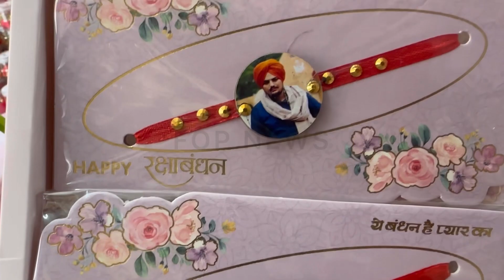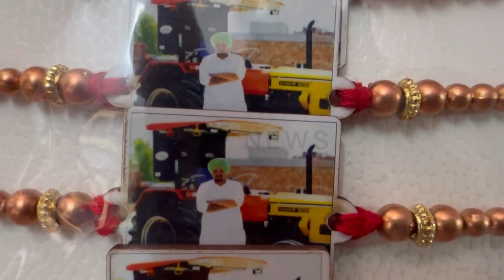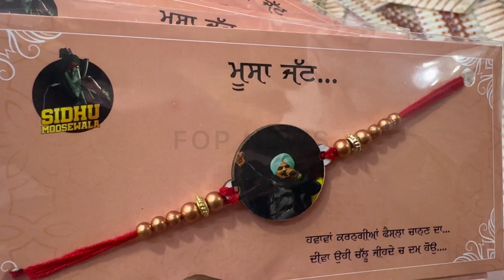ਬਾਜ਼ਾਰਾਂ ਚ ਵਿਕ ਰਹੀਆਂ ਧੜਾਧੜ ਸਿੱਧੂ ਦੀ ਫੋਟੋ ਵਾਲੀਆਂ ਰੱਖੜੀਆਂ , ਹਰ ਤਿਉਹਾਰ ਤੇ ਕਰਦੇ ਨੇ ਸਿੱਧੂ ਨੂੰ ਸ਼ਾਮਿਲ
ਬਾਜ਼ਾਰਾਂ ਚ ਵਿਕ ਰਹੀਆਂ ਧੜਾਧੜ ਸਿੱਧੂ ਦੀ ਫੋਟੋ ਵਾਲੀਆਂ ਰੱਖੜੀਆਂ , ਹਰ ਤਿਉਹਾਰ ਤੇ  ਕਰਦੇ ਨੇ ਸਿੱਧੂ ਨੂੰ ਸ਼ਾਮਿਲ , ਇਸ ਵਾਰ ਸਿੱਧੂ ਕਰਕੇ ਦੁਕਾਨਾਂ ਤੇ ਵਧੀ 10 ਗੁਣਾ ਰੱਖੜੀਆਂ ਦੀ ਸੇਲ